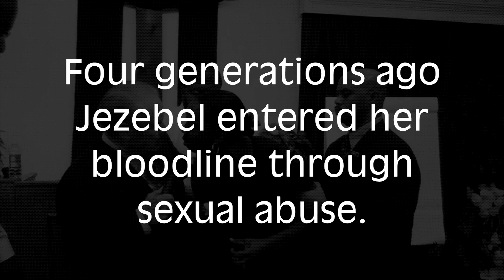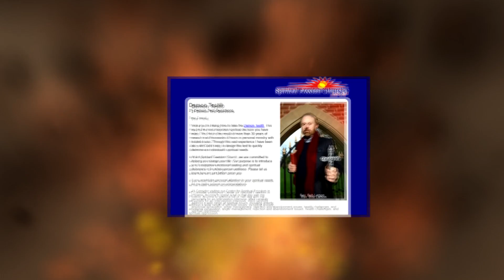Bob Larson discovers Cynthia & her daughter were molested. Hate & murder consumed Cynthia’s life.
Jezebel threatens to kick Exorcist Bob Larson in the face. It gets violent, but in the end Jezebel, Hate, and Murder are defeated by Christ’s power!

Weekly, Bob Larson holds seminars in the U. S. and internationally.

Every other week, Bob Larson, The REAL Exorcist, answers your questions regarding demons and exorcism on Ask the Exorcist.